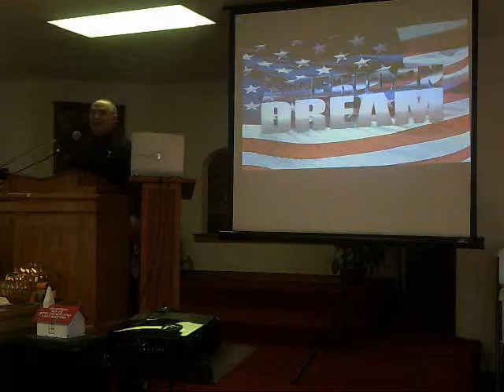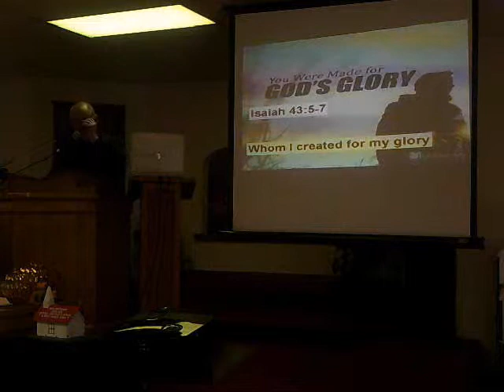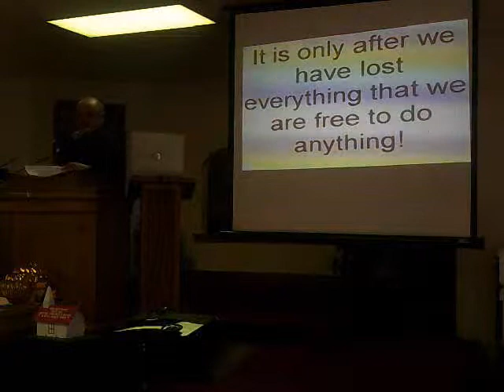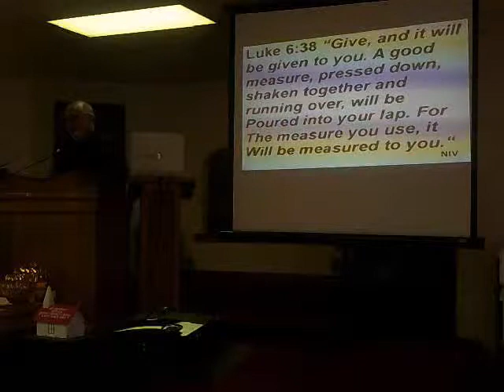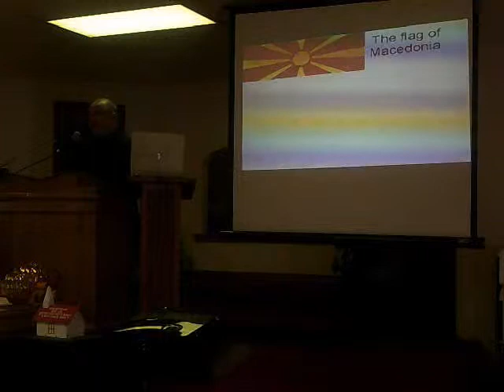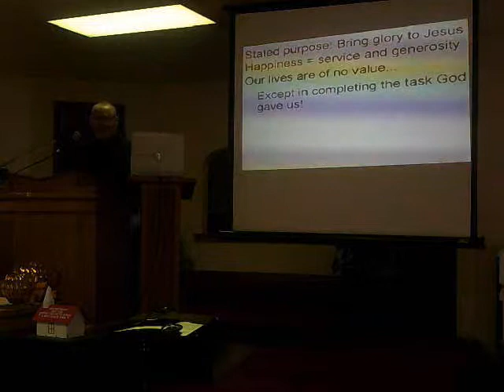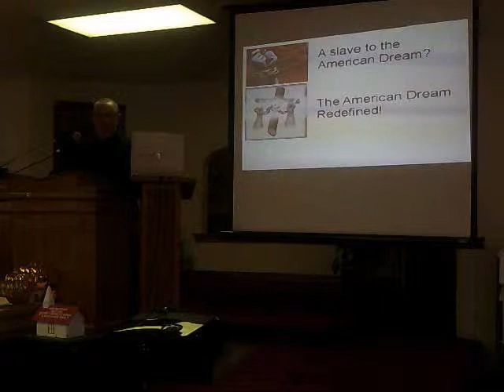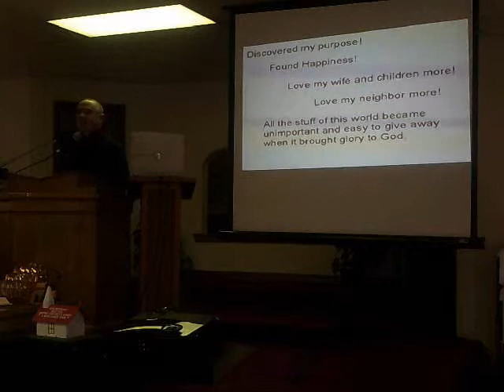Sermon given Oct. 20th at Omega Baptist Church in Omega, OK